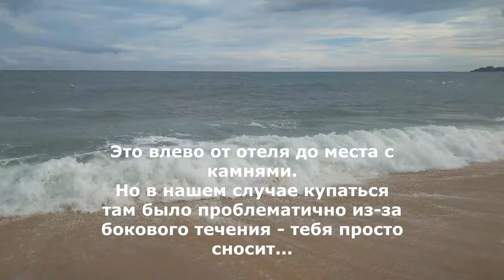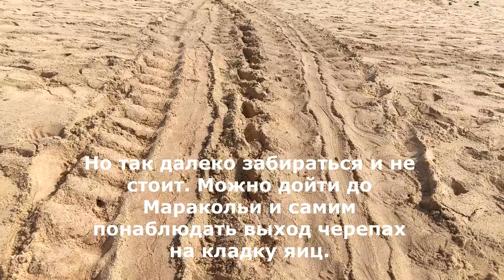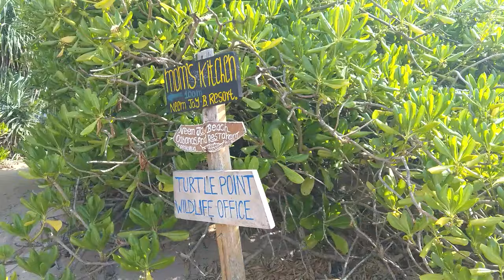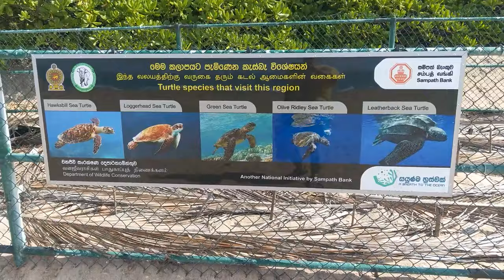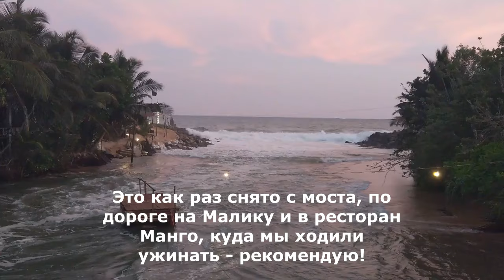Пляжи Tangalla Beach. Шри-ланка. Можно ли купаться в Тангалле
Пляжей на Ланке очень много. Есть почти одинаковые. Есть с черепахами. Но не на всех пляжах можно нормально купаться - большие волны.
Мы были в районе Тангалле и покажу как там дела с пляжами и где можно плавать, иногда...